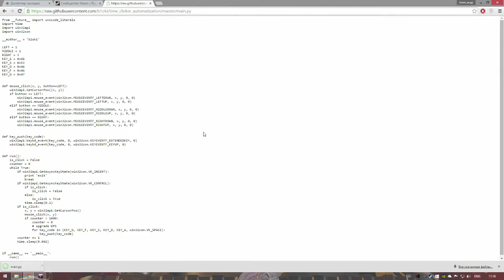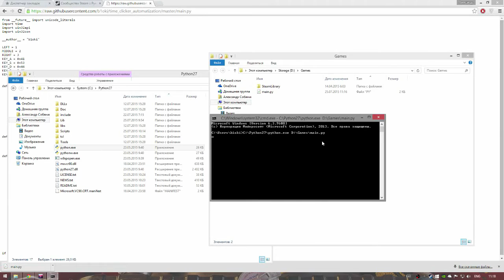Time Clicker automatization tool